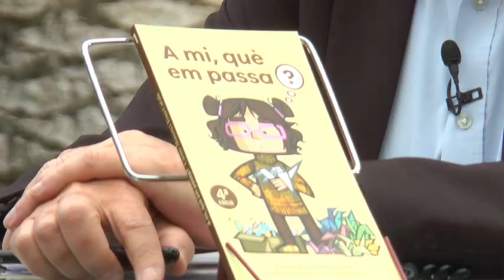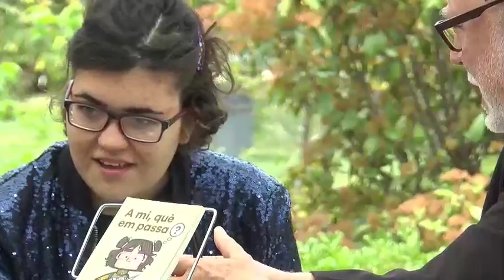[DIRECTE] Fira del Llibre 2018 - CARME MORERA I TONA CATALÀ 'A mi, què em passa?'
«A mi què em passa?» és una selecció dels textos publicats en el blog «¿Me das un beso bonita?», que des de març de 2014 recull les vivències de Carme Morera escrites per sa mare, Tona Català. Al llarg de 90 pàgines descobrirem com és la vida de Carme contada amb grans dosis d’humor, però també de tendresa. Coneixerem les anècdotes més divertides, però també autèntiques lliçons de superació sense perdre el somriure, així com la mirada innocent però sense miraments de Carme davant fets de tota mena./